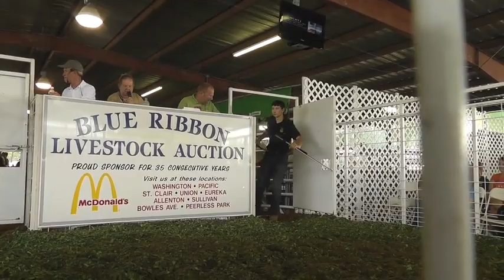Blue Ribbon Livestock Auction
The Blue Ribbon livestock auction was held at the Washington Town & Country Fair on Saturday, August 4, 2012.